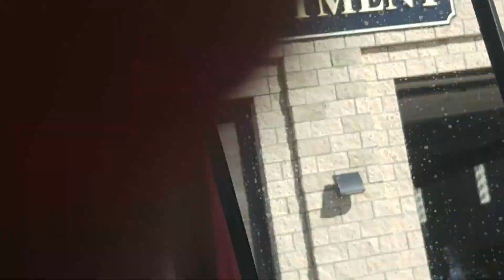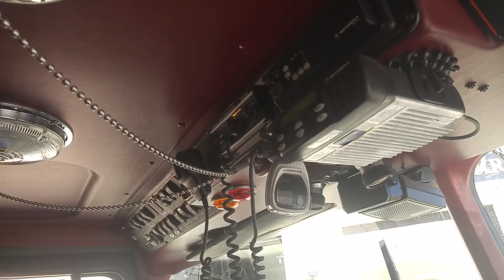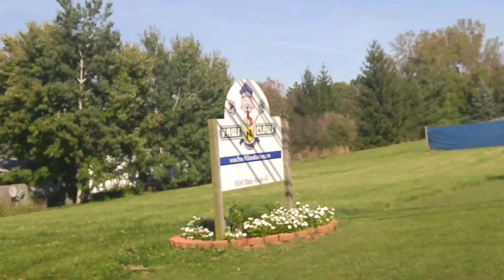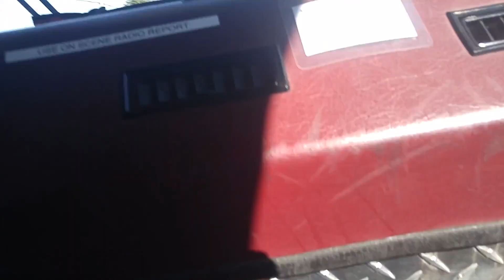The grate fire truck trip!!! prt2